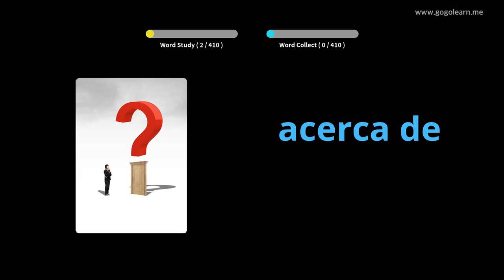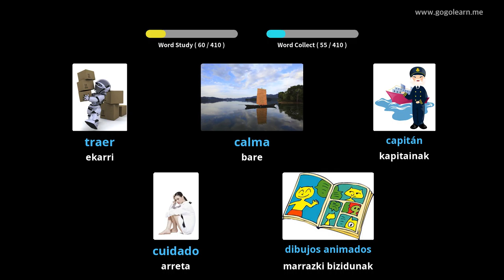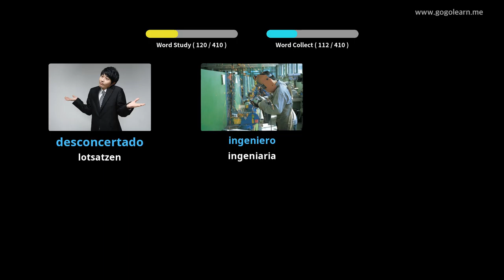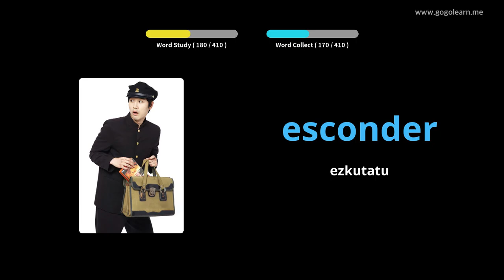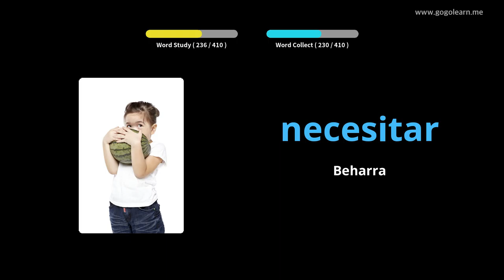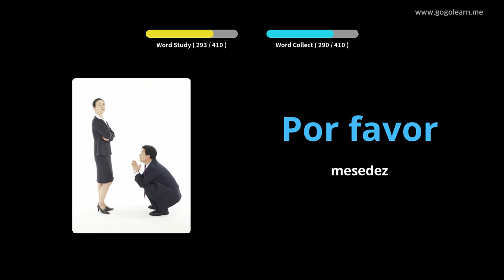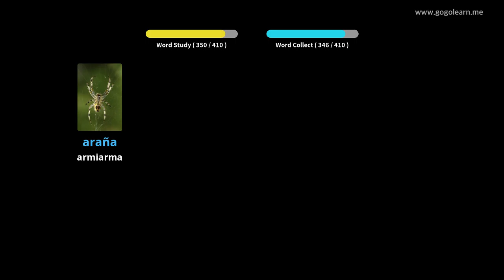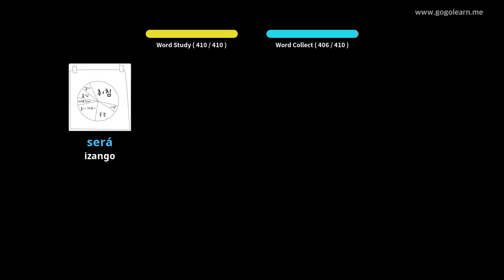Ikasi Espainiako irudiekin | Espainiako Hiztegia Lehen Hezkuntza | Golearn